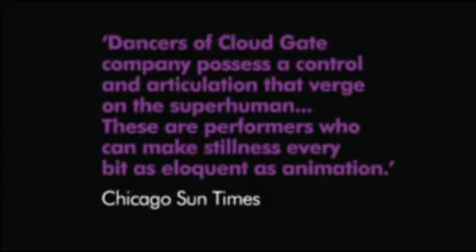Cloud Gate Dance Theatre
Coreografia de Lin Hwai-Min, que criou um trabalho de dança contemporânea no qual sombras ganham vida. O coreógrafo uniu forças com o artista visual Cai Guo-Qiang.  Sombra do Vento é um estudo do movimento criado pelas paletas monocromáticas de preto e branco e o uso de luz e sombra.

Companhia de dança Cloud Gate Dance Theatre, de Taiwan. Os dançarinos capturam a qualidade intangível do vento e da estrutura variável de sombras. Projeções de desenhos pólvora Cais fundem silhuetas e formar uma instalação de arte em movimento no qual os dançarinos se envolver.